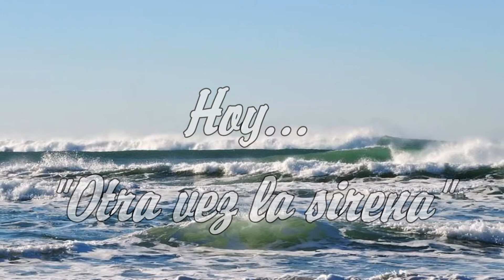“Otra vez la sirena” - Es Nikki quien esta vez ve a la sirena, pero se desmaya y no recuerda nada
“Otra vez la sirena”, S1/Ep4

Esta vez le pasó a Nikki, la sirena volvió a entrarse a la piscina y como cada vez que es vista, siempre algo sucede. No te pierdas este episodio para que veas la reacción de Nikki, Teresa y por supuesto, la sirena, al ser descubierta.